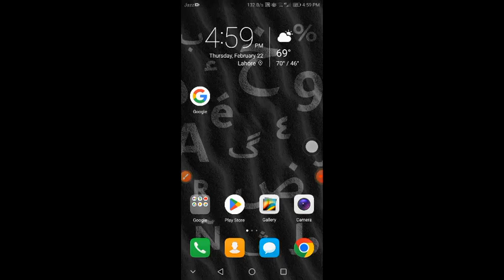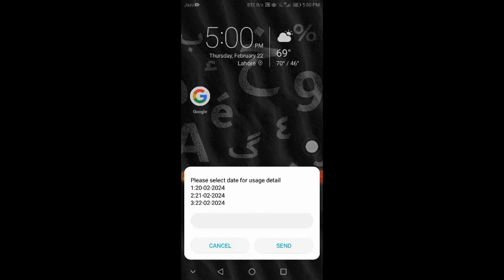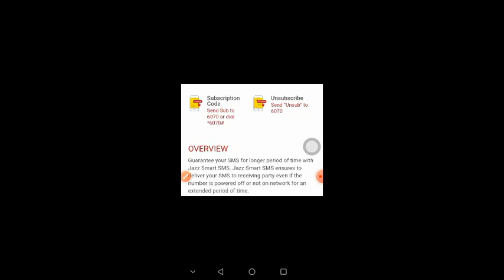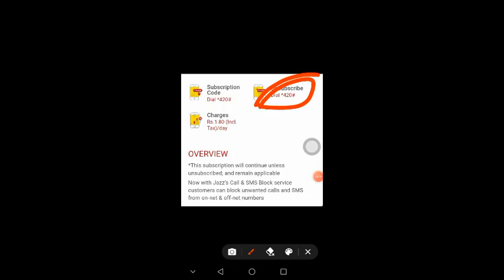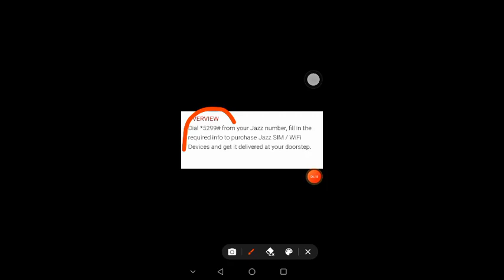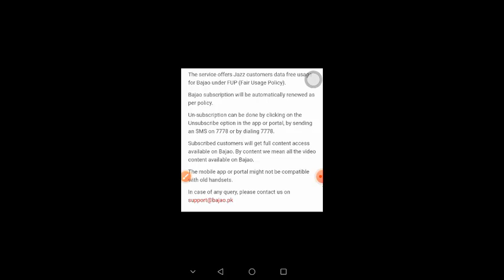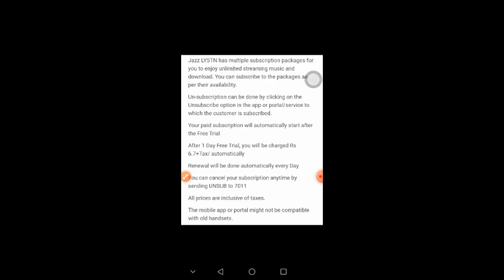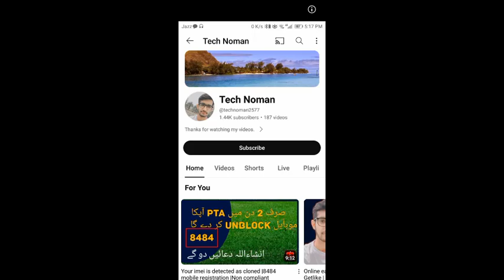Jazz secret codes || Jazz4G || 2024 codes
jazz helpline number
jazz ka number check code
jazz balance share karne ka tarika
jazzcash loan lene ka tarika
jazz advance code
jazz account banane ka tarika
jazz advance khatam karne ka code
jazz advance balance
jazz all services unsubscribe code
jazz account kaise banate hain
jazz app
jazz apn settings
jazz account
jazz advance loan code